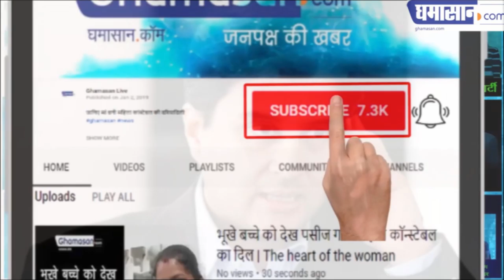ज्योतिरादित्य सिंधिया और उनकी पत्नी पर कोर्ट ने जुर्माना क्यों लगाया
देखिए कैसे हुई कोर्ट की अवहेलना | Ghamasan News is India's Biggest Hindi news Portal.